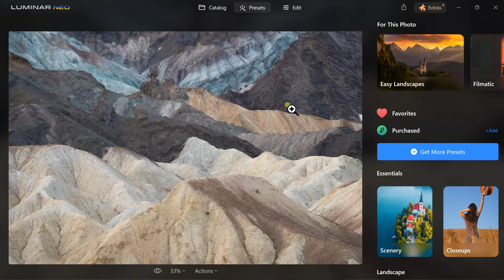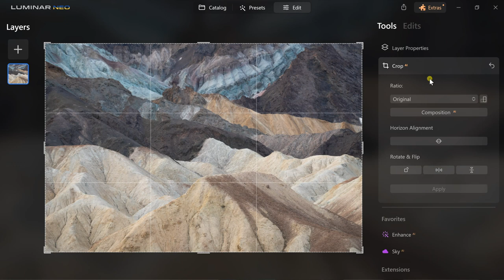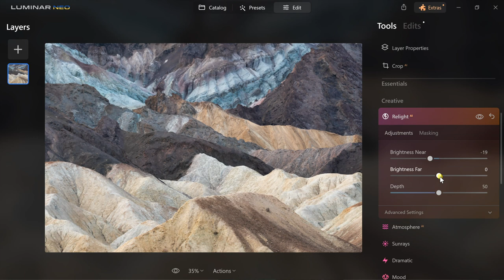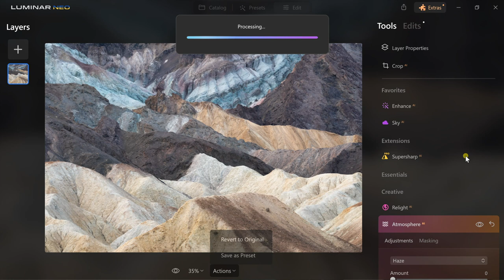Will Luminar AI Change Landscape Photography Forever?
In this Luminar NEO landscape photography video, I'll show you how Luminar AI tools can make your photos better.

Here are the ways you can take better photos with my courses at Landscape Photography University:

My mission on this channel is to provide you with the best tips and tools to level up the success and love for your photography.

Luminar NEO from Skylum has several ai tools that will help make your photography better. But is artificial intelligence good for landscape photography? In this video, I'll edit one of my photos with Luminar ai tools to see how they work and how they will change landscape photography forever.

QUESTION — Have a question about photography, composition, gear, editing, or Anything Else? Post in the comments section of this video!

Gear I Use For Landscape Photography:
Sony a7rii
Tamron 17-28 f/2.8
Sony 70-200 f/4
Sigma 35mm f/1.4
Rokinon 12mm f/2
F-Stop Gear Tilopa Backpack